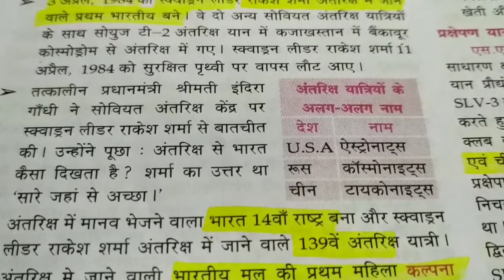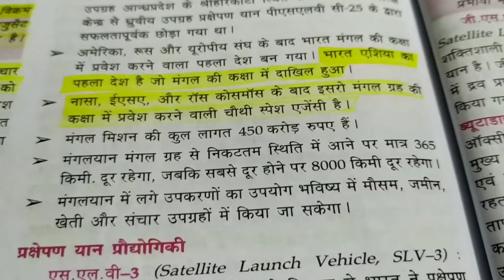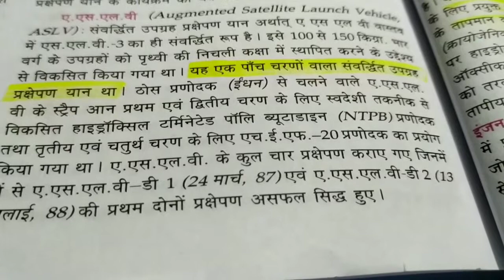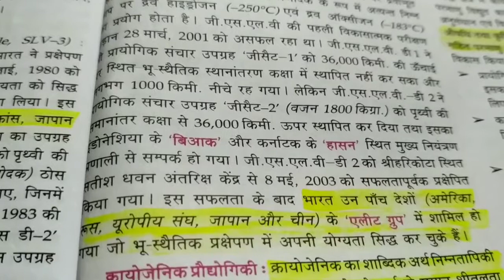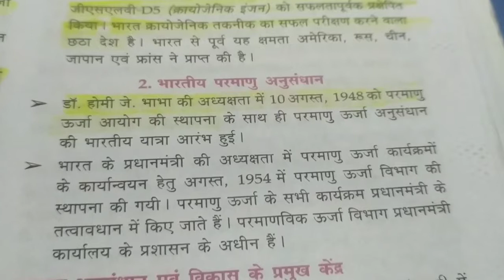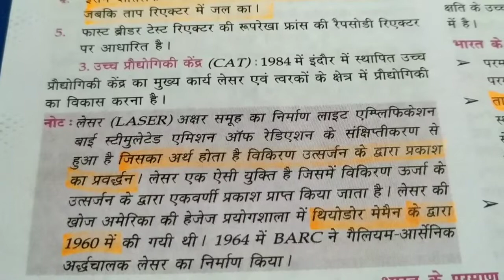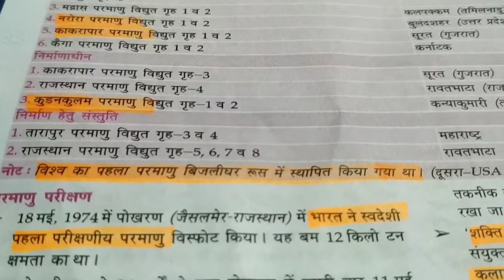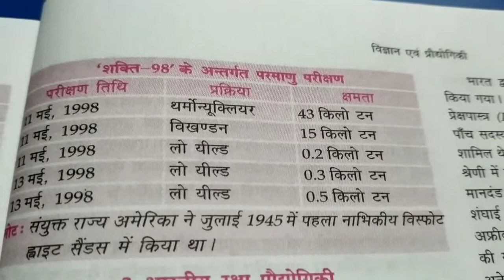Lucent GK Part 12|| विज्ञानं और प्रोद्यौगिकी || General Science Hindi || Science & Technology Part 2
Lucent GK Part 11|| विज्ञानं और प्रोद्यौगिकी || General Science Hindi || Science & Technology Part 2
Lucent GS दूसरी विज्ञान एवं प्रोधोगिकी की book का निचोड़ for All Competitive Exams like SSC, Railway, IB, Bank, UPSC, BPSC, MPSC, PCS, etc.पूरा Lucent GK विज्ञान एवं प्रोधोगिकी एक ही विडियो में देखिये
Science & Technology | विज्ञान एवं प्रौद्योगिकी